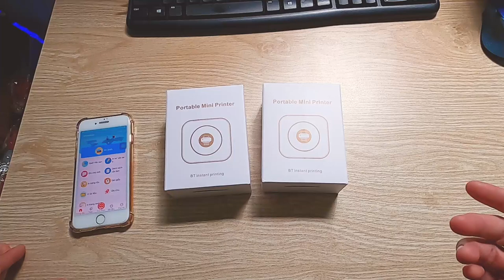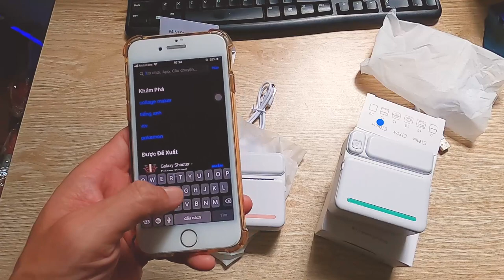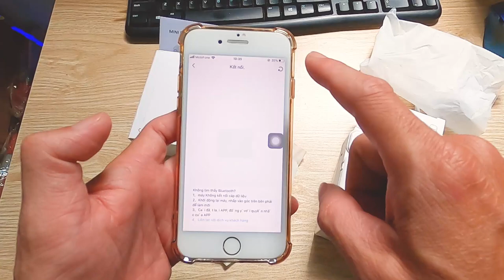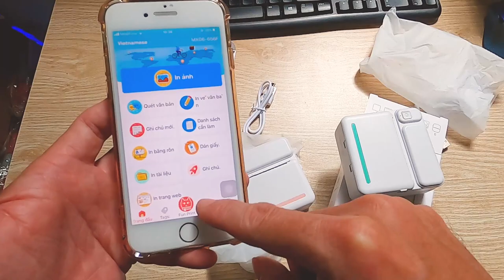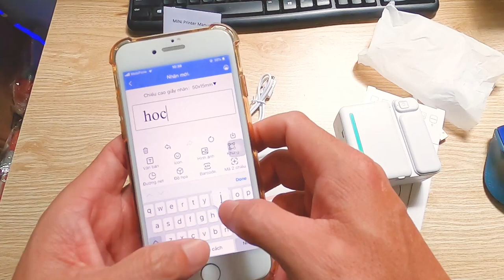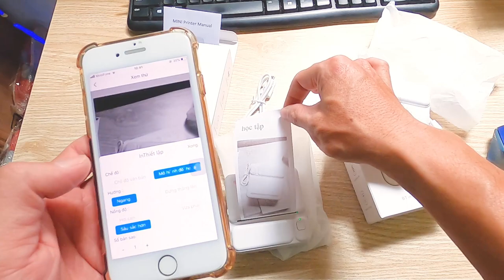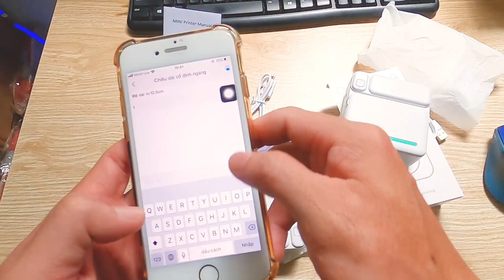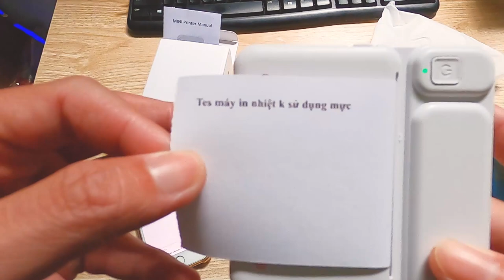Hướng dẫn in STICKER - HÌNH TÔ MÀU cho BÉ bằng máy in nhiệt không sử dụng mực in trên ĐIỆN THOẠI